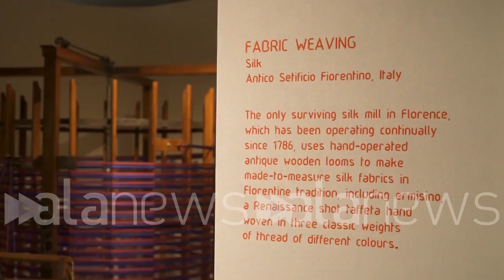Homo Faber, dalla seta oggetti unici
Tessitrice Cai, qui la capacità di pensare idee e renderle reali

SPETTACOLO (Venezia). Homo Faber, dalla seta oggetti unici (Andrea Eusebio/alanews)